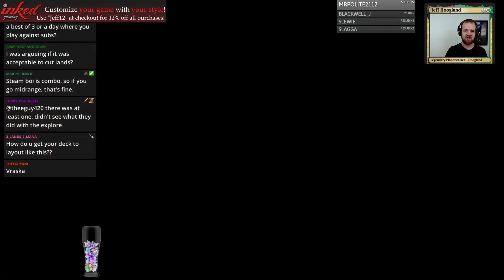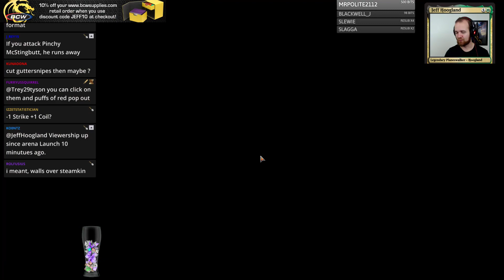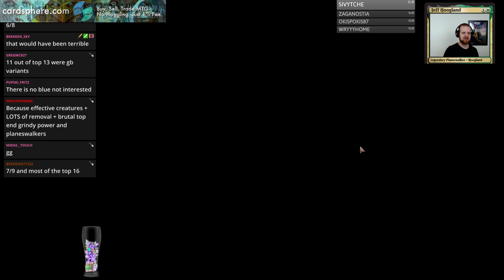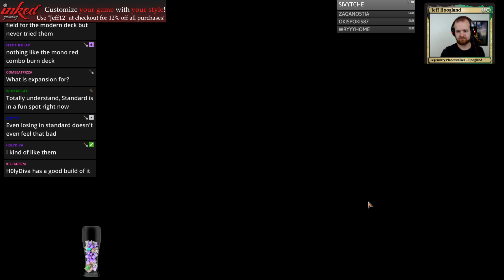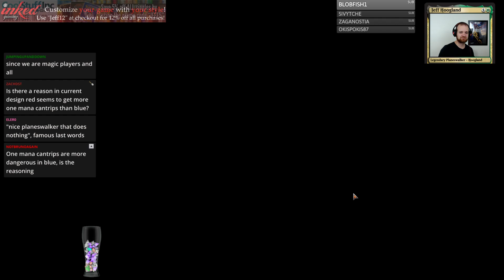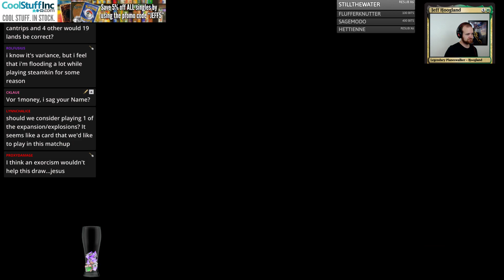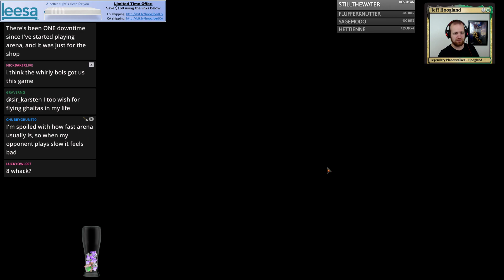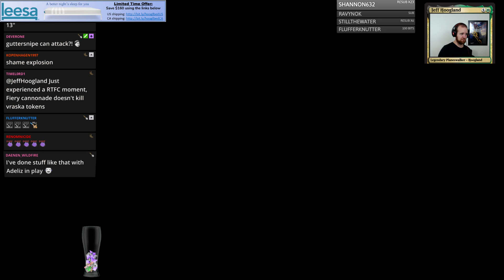Mono Red Meme Kin - Standard - October 15th, 2018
1:10 - First Match: Golgari Midrange
13:03 - Second Match: Golgari Midrange
29:10 - Third Match: Golgari Midrange
42:53 - Fourth Match: Golgari Midrange
55:58 - Fifth Match: Mono Red Stompy
1:03:53 - Sixth Match: GW Tokens

4 Arclight Phoenix (GRN) 91
4 Crash Through (M19) 133
4 Electrostatic Field (GRN) 97
4 Guttersnipe (M19) 145
4 Lightning Strike (XLN) 149
20 Mountain (XLN) 272
4 Risk Factor (GRN) 113
4 Runaway Steam-Kin (GRN) 115
4 Shock (M19) 156
4 Tormenting Voice (M19) 164
4 Warlord's Fury (DAR) 151

2 Banefire (M19) 130
3 Fiery Cannonade (XLN) 143
2 Fight with Fire (DAR) 119
3 Lava Coil (GRN) 108
3 Vance's Blasting Cannons (XLN) 173
2 Expansion // Explosion (GRN) 224